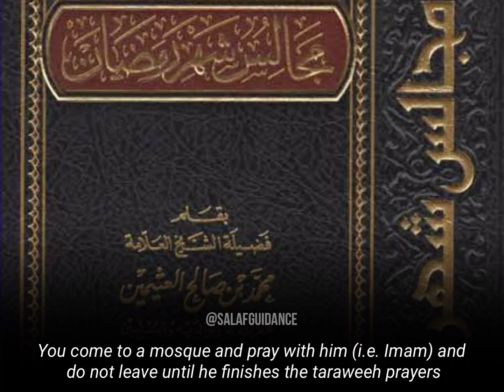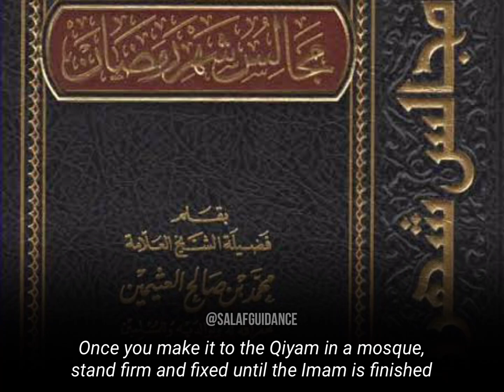Do not miss taraweeh prayers with the Imam | Shaykh Ibn Uthaymeen